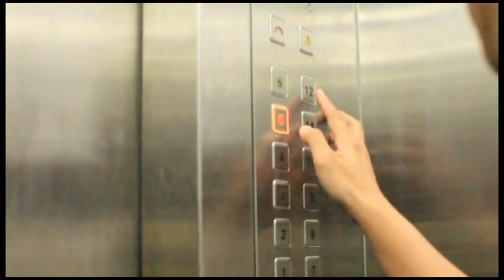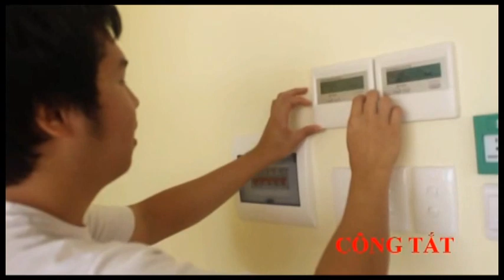Giới thiệu sử dụng CSVC khu nhà E